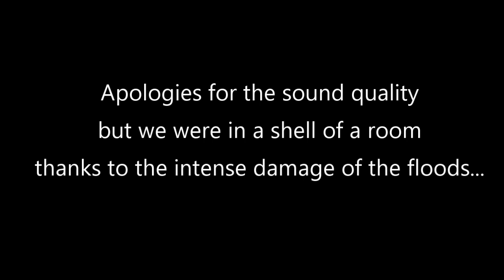2022 Rochester Floods: Waynes story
2022 saw the small town of Rochester in regional Victoria devastated by floods.

The Australian Horizons Foundation BEEFitUP Australia Let's get rural mental health Ambassador Tim visited some community members who wanted to have a chat and have their stories heard.

This chat with Wayne is just one of the chats we had.

Please share this amongst your friends as people have to be aware that this small town is in crisis.  And forgotten by many.  Including our governments.